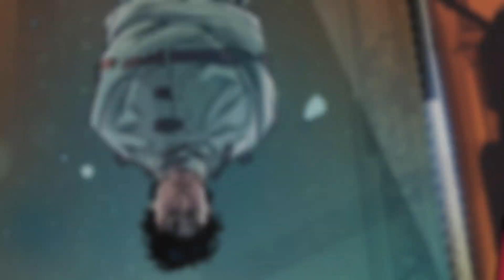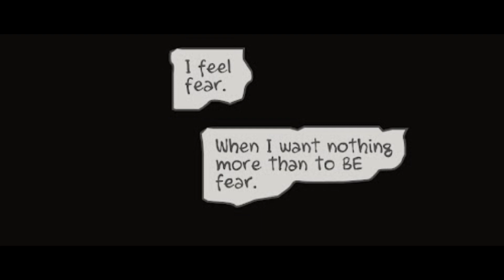Batman : The Knight #7 (தமிழ்) | Comics Legacy | Dc Comics